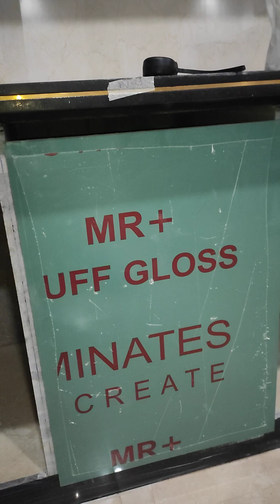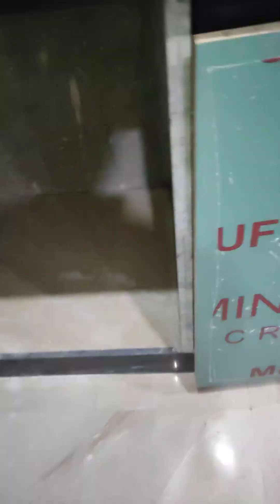ग्रेनाइट में कैसे लगे अल बिहारी । modular kitchen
akil _carpenter LCD panel design